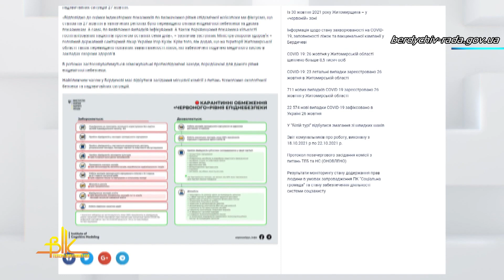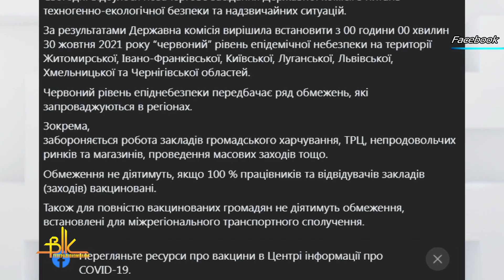Із 30 жовтня Житомирщина – у «червоній» зоні епідемічної небезпеки